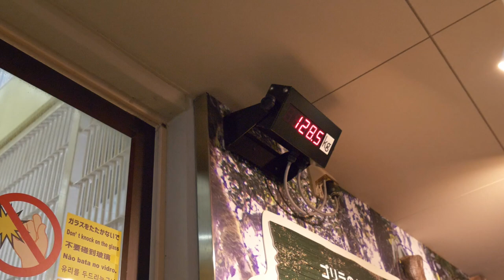Male Gorilla Trying To Attract The Attention Of A Female | The Shabani Group | Silverback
July, 2023.
Shabani, a silverback gorilla, showing off to Nene, a female gorilla.
A bite mark can be seen on Nene's right shoulder.
Shabani probably bit her and Nene probably refused him.
It is time for his son Kiyomasa to have his own herd and females, but Shabani may also need other females.

Time Stamps
00:00 Gorillas relaxing outside
02:12 Nene and Kiyomasa
02:30 Gorillas relaxing indoors
03:19 Shabani and Nene
04:57 Nene, Shabani and Annie
06:45 Shabani following after Nene

Shabani: Male Born October 20, 1996
Nene: Female Born in 1972 (estimated)
Ai: Female Born February 27, 2003
Kiyomasa: Male Born November 1, 2012
Annie: Female Born June 2, 2013